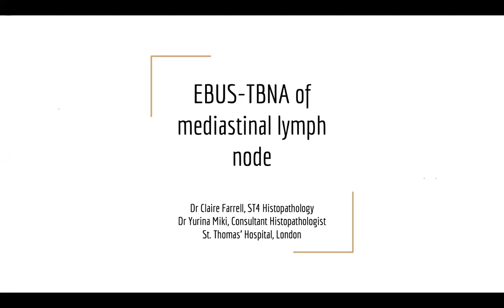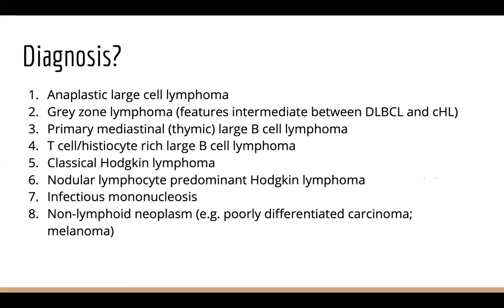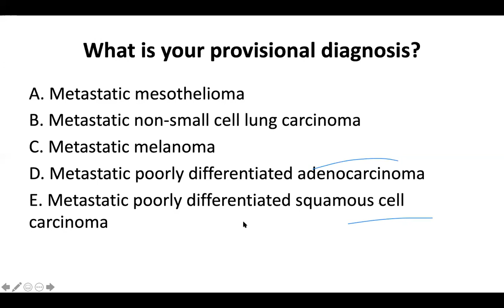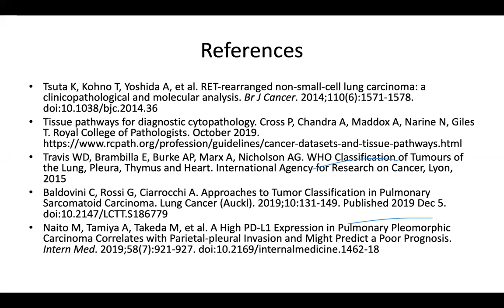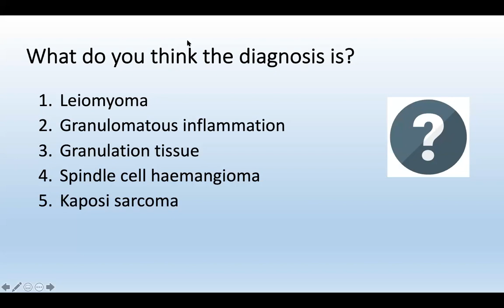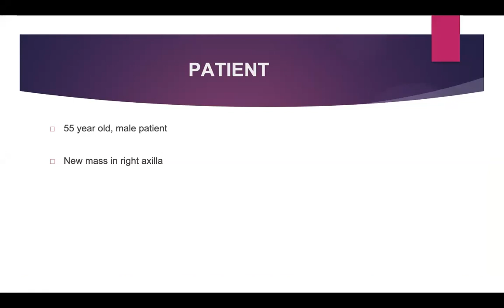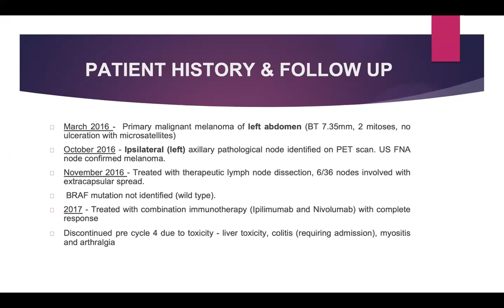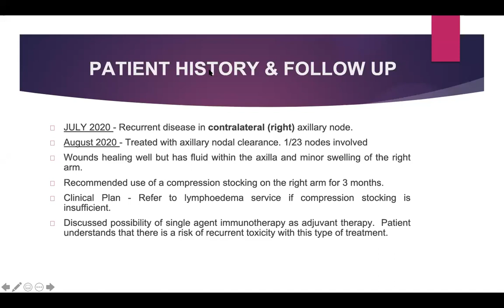Diagnostic Cytopathology cases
A range of cases presented by trainee and consultant cytopathologists including Dr Yurina Miki, Dr Mary Varia, Dr Martina Munonyara and Dr Josephine Wright.

The webinar session was hosted by Dr Ashish Chandra, BAC Executive member from the Department of Cellular Pathology, Guys & St Thomas' NHSfT on 11th September 2020